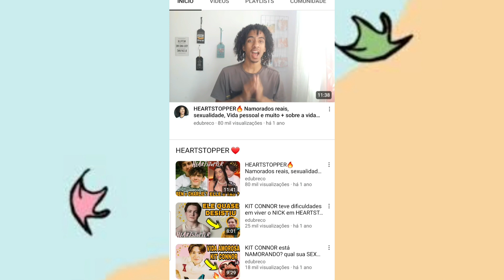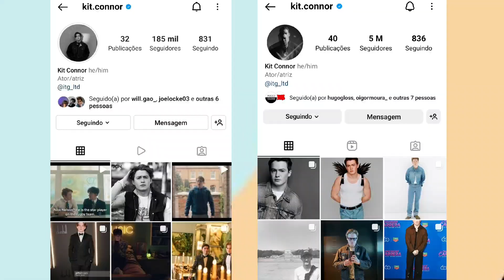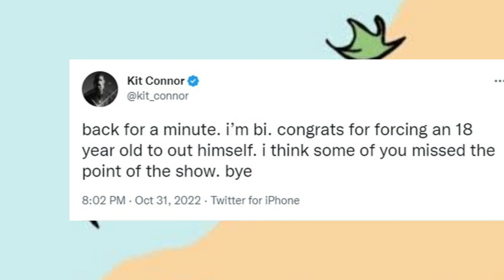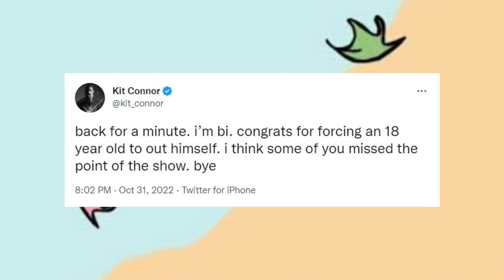Kit connor (Nick) foi obrigado a se assumir publicamente!? Entenda a confusão envolvendo o ator...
Com a chegada da 2° temporada de HEARTSTOPPER, precisamos falar sobre os ATORES da série. Nesse vídeo, vou estar falando sobre a polêmica que foi quando o ator KIT CONNOR, que interpreta o Nick, decidiu se assumir públicamente no Twitter. Vem entender melhor toda essa Historia.

Obrigado por assistirem e voltem sempre ❤🤩